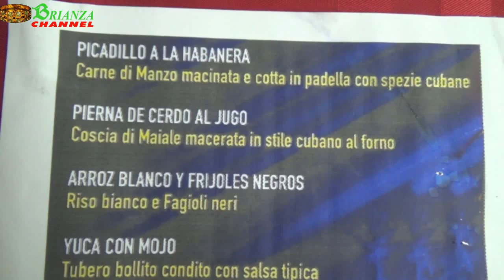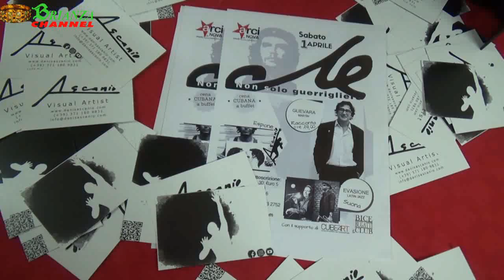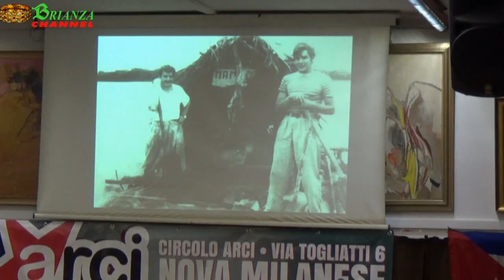Martin Guevara a Nova M.